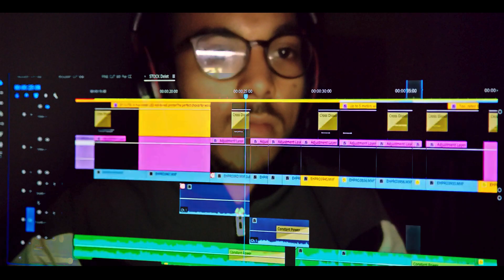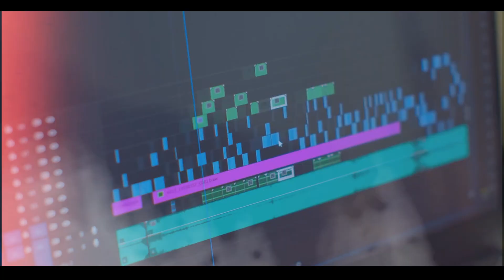This PC Saved My Life! (For Real)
In this video, I share my incredible story about how my new PC transformed my life for the better. I never thought I'll buy this pc but I'm happy about it. So sit tight and Enjoy the video ! 😎

✨Tags✨
this pc saved my life
when you get a new pc after waiting for long
bedwars with my new pc
intel
budget video editing pc
video editing pc build
1500 video editing pc
video editing in new pc
video editing pc 2022
cheap video editing pc
best pc for video editing
best video editor
4k video editing pc build under 1000
pc for video editing 2022